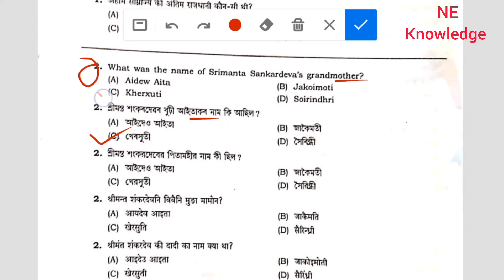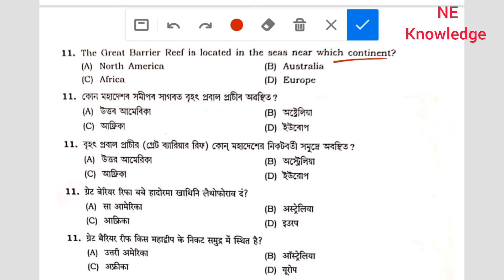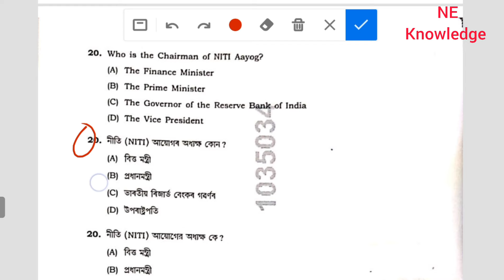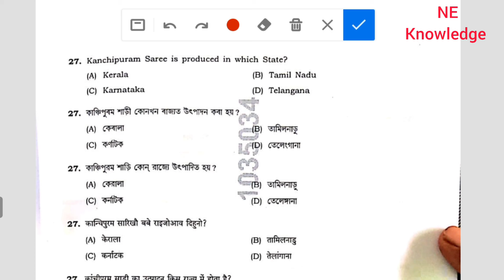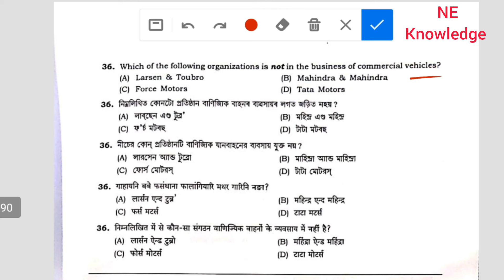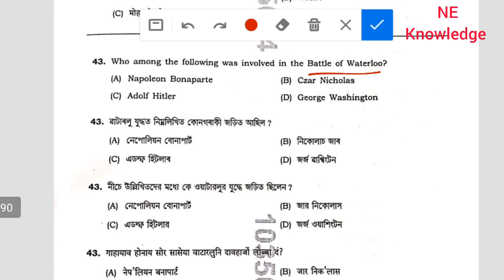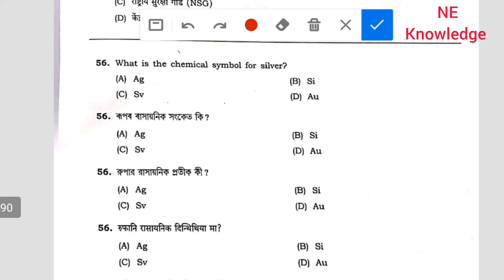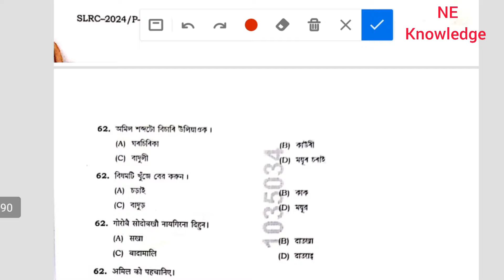ADRE Leaked question paper || Assam Direct Recruitment grade3 hs level paper complete ans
Assam Direct Recruitment Leaked Question Paper Ans. Assam Direct Recruitment Grade3 HS Level Question Paper Ans.